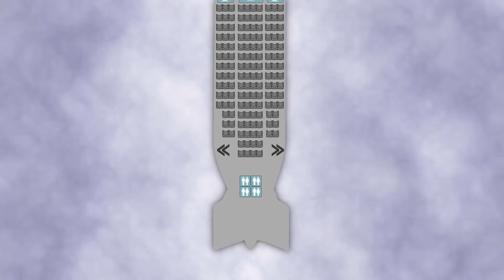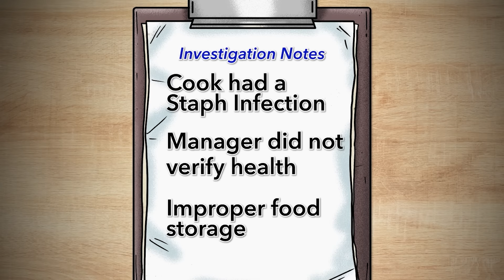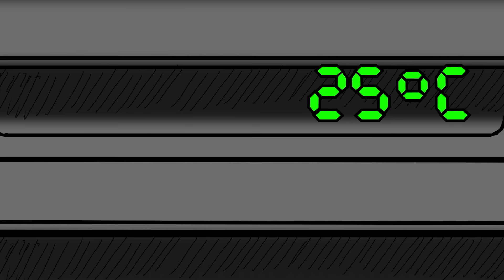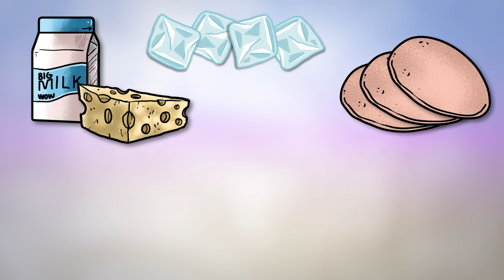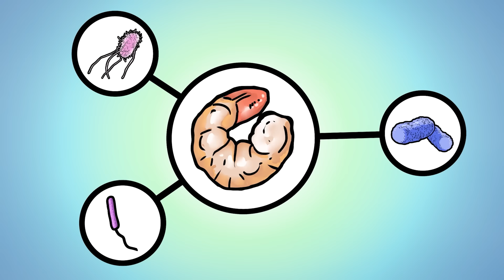How 1 Meal Took Down a Plane with 144 Passengers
This free flight on Japan Airlines in 1975 heading to Paris, would end up being the passengers' worst nightmare.

The flight attendants were ready to serve breakfast, reheating a stack of ham omelettes to begin their meal service. The passengers woke up, hungry after several hours of flying, and excited to eat a freshly prepared breakfast.

Little did they know, these eggs would take down the entire plane.

Sources:
[Japan Airlines Food Poisoning Case]

[Music Licensing]
Code: KNRYJJMLN7UWTICW, OOBK7CW0YRZYD95K, HSSB8CWIXWKFSPOA, NPP2OZXCKWX1Z7S8, UQBO1R18W9RZIPBA, ZGOPMLV3KVZWMGT4, PBHTWX0WLPXGPMHZ, KNHUGIOBUZYFAX1Z